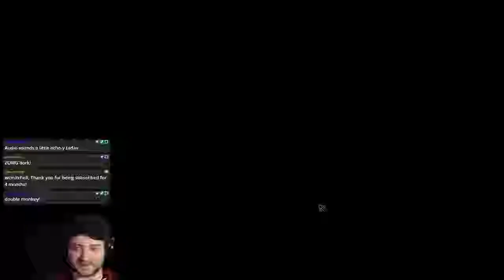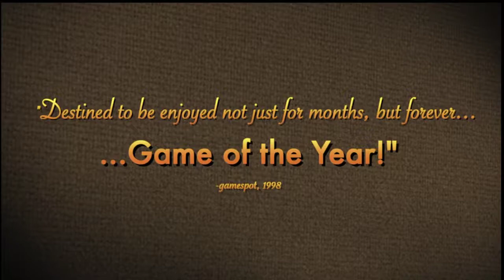The Cave - FINALE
We finished The Cave! It was an awesome journey, and I'm so glad that we decided to play it. I had a blast and I hope you guys did too. Enjoy the final hours of The Adventurer, The Scientist, and The Twins